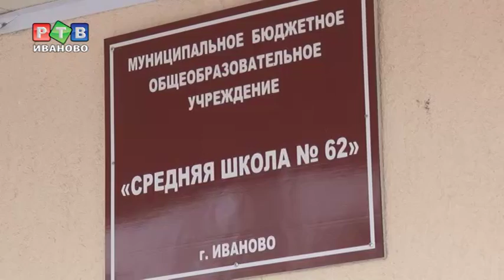Растим гениев со школьной скамьи